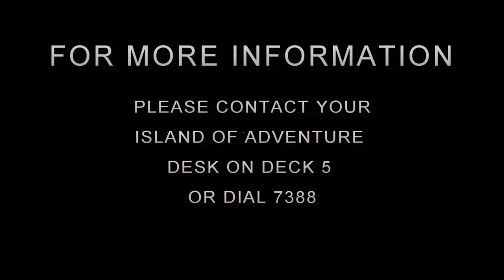Swim with Dolphins - Bahamas Paradise Cruise Ship, MV Grand Celebration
Ever dreamt of playing with dolphins in a blissful, cherished vacation on a pristine beach?
Here comes the golden opportunity for those of you who did. Visit Grand Bahamas Islands and have a grand day out. Dive in to the blue waters and get up close with dolphins. Gift your family an unforgettable experience of a lifetime. Just be sure to carry your waterproof camera because a selfie with these majestic creatures is sure to make all your friend circles jealous. With a small safety briefing at the start, you will be all set to swim along with your sea-buddies. So, come make your dreams a reality with Bahamas Paradise Cruise Line’s MV Grand Celebration.